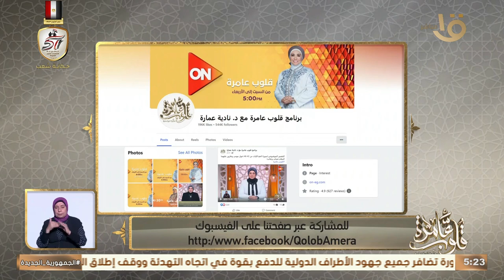التفسير الموضوعي “وإن يكذبوك” منهج الإمام البخاري في صحيحه مع د. نادية عمارة حلقة 28-10-2024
قلوب عامرة | التفسير الموضوعي “وإن يكذبوك” منهج الإمام البخاري في صحيحه مع د. نادية عمارة حلقة 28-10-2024